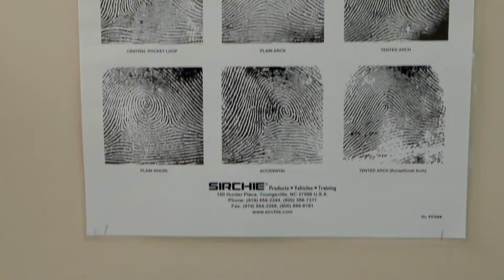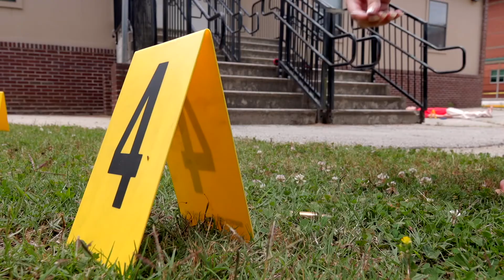Criminal Justice - Megan Mason's Big Future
Megan Mason is preparing for a Big Future in Criminal Justice by taking courses at West Georgia Technical College while she's still in high school.